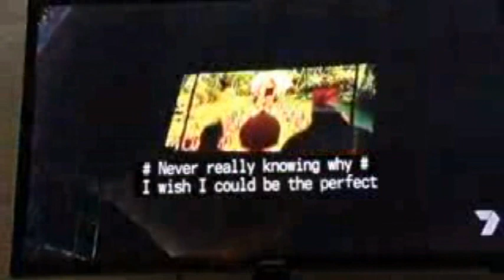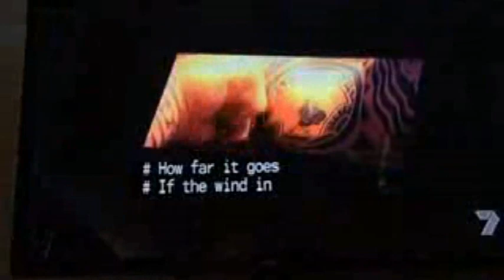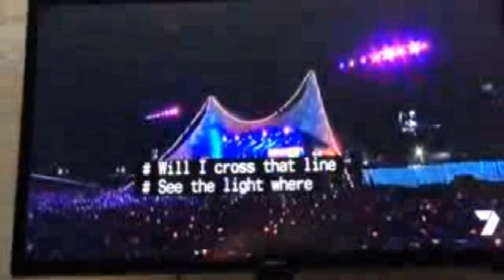Natalie Ong sings How Far I'll Go at the Carols in the Domain 2016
Natalie Ong sings the song from the Disney movie, Moana, called "How Far I'll Go" at the Carols in the Domain 2016.